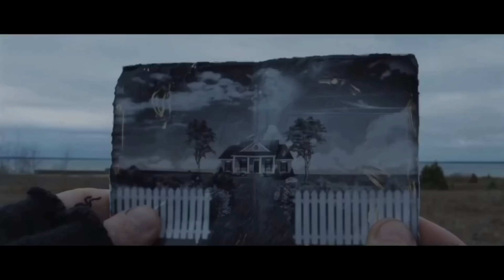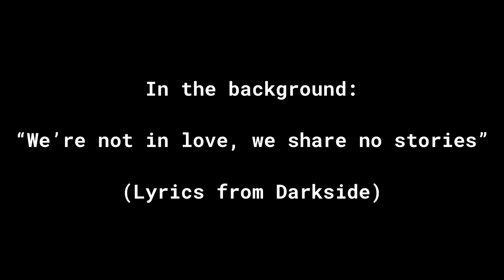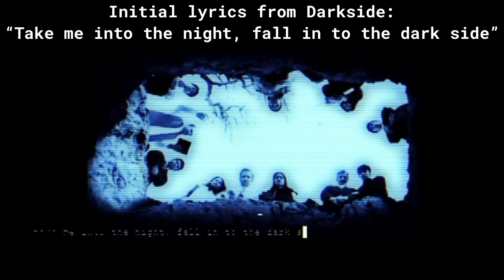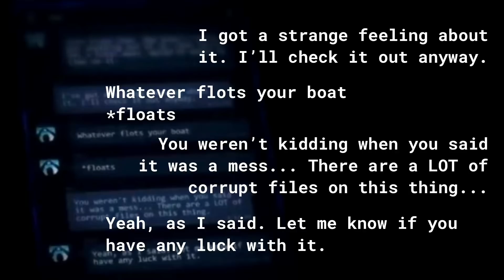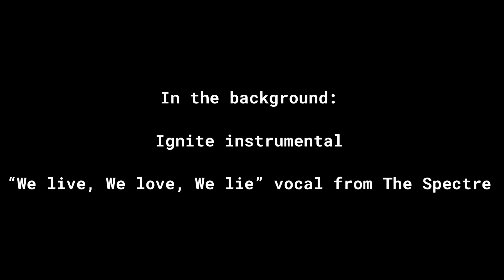World of Walker Trailer - Explained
10 months after it came out, you finally have an in-depth explanation of all of the hidden secrets inside of the World of Walker trailer.

Our videos are based in speculation, therefore, the accuracy of our theories are not guaranteed. We are not responsible for any issues associated with/based on our theories.